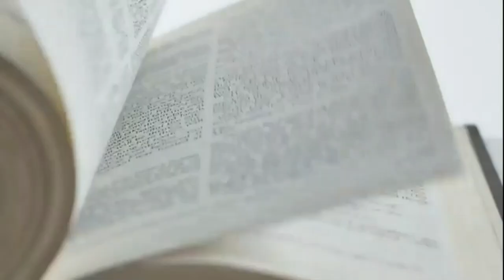ENEMIES OF LOVE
ONE FAITH